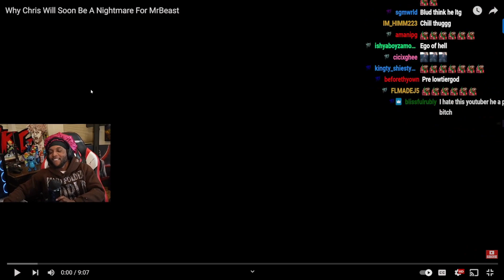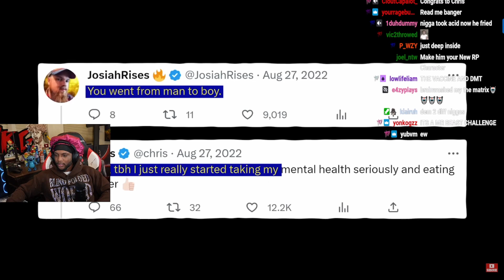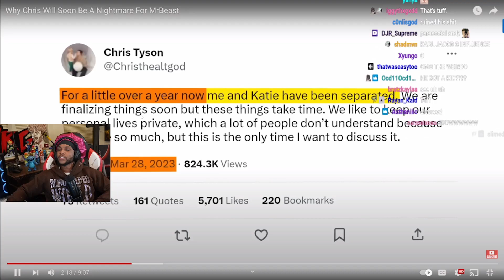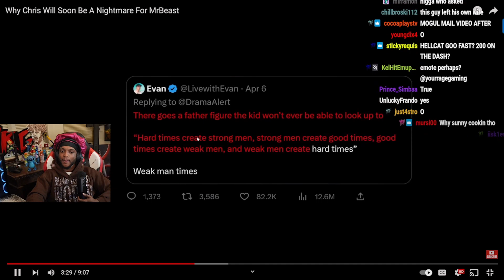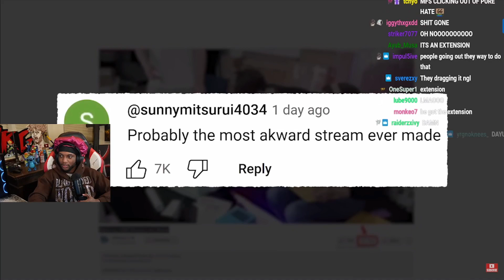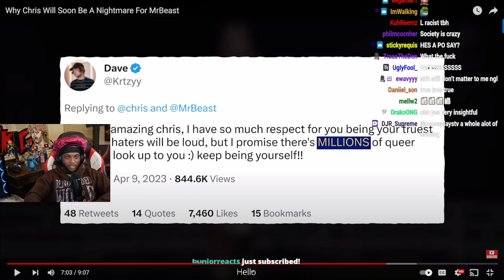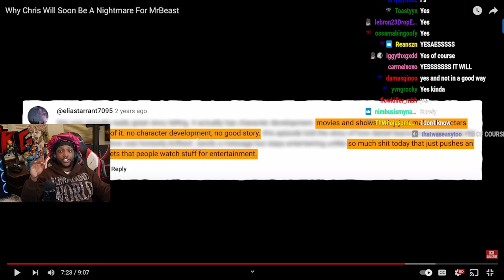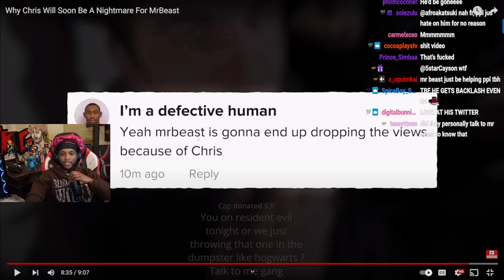YourRage Reacts to How Chris Will End Mr.Beast